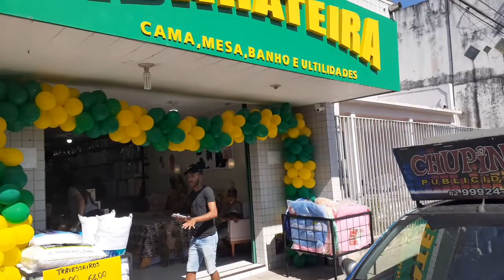Hoje estou aqui em Olho d'Água das Flores na festa da inauguração da Barateira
OLHO D'ÁGUA DAS FLORES, ALAGOAS. VENHA CONHECER MAIS DO NOSSO SERTÃO ATRAVEZ DOS NOSSOS VÍDEOS. DEIXE AQUELE LIKE QUE AJUDA MUITO E COMENTE.